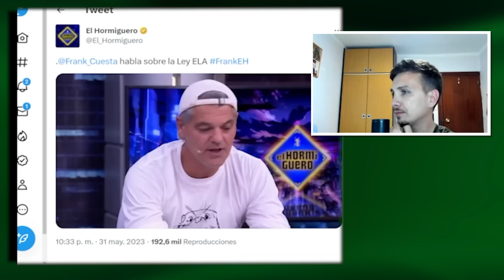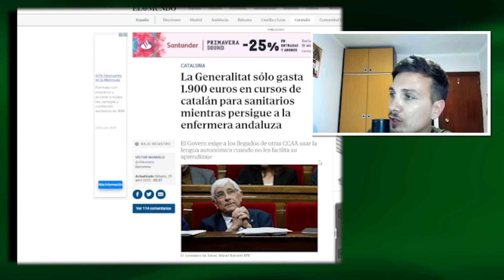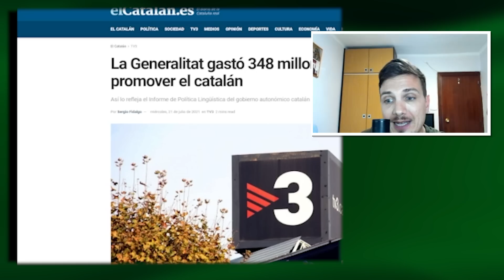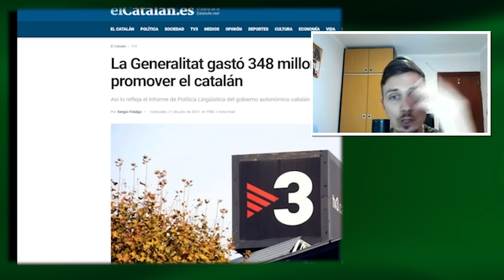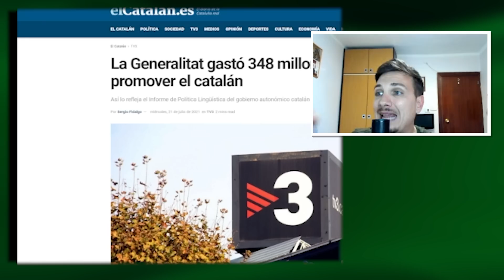FRANK CUESTA HUMILLA LAS LEYES DE PODEMOS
De nuevo Frank va a al hormiguero y habla de política sin pelos en la lengua.